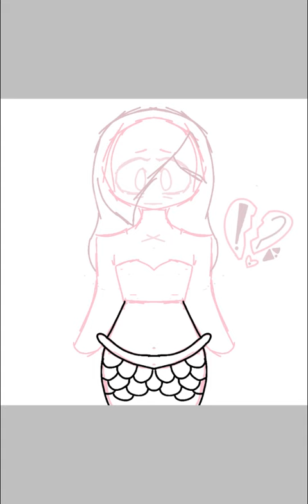Finishing the mermaid